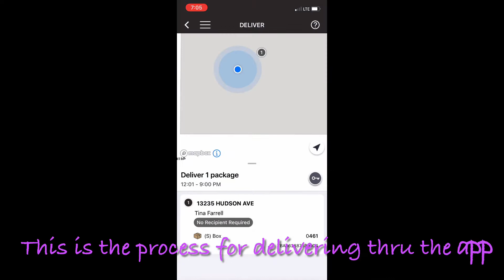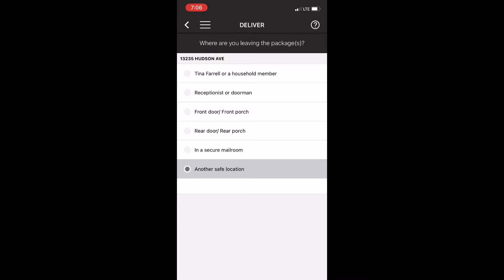Amazon Flex Driver | Delivering in the Country | DANGER | Haunted Roads | Scary Nighttime Deliveries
Join me for my fifth day of Amazon Flex, where I spend my block driving down HAUNTED dirt roads! 😯

Sign up for Uber with my invite code and receive free rides

Toni King invites you to become a Shopper at Cornershop.

Earn $1,300 guaranteed by driving with Lyft in Tampa Bay. Apply here, and give 140 rides in 30 days Terms apply.

Hey! Become a Postmate and you could qualify for a promotion that guarantees you will make at least $400 for your first 50 deliveries in Tampa. Use code FL-l9bk or here is a

Use my link when you sign up for Shipt and get free groceries!

I love this app for saving on gas. I've gotten $60 so far. My code 858K8 gets you a 15¢/gal bonus

Hey! Thought you'd like to try Ibotta, a cash back rewards app that I use to make real money every time I shop for groceries, online purchases, and more!

DoorDash is a great way to support local restaurants with safe, no-contact delivery. Get $15 off ($5 off each of your first 3 orders) when you sign up with this

Hungry? Try Grubhub! Use my link on your first order and we’ll both get $10 off.

Get $10 and free delivery from Instacart!

I've been loving the Shine app! It’s helped me stress less and get out of my own head. It's really helped me and I thought it could help you, too!

Welcome to my Team Beachbody® page. As your Coach, I would love to work with you to help you achieve your health and fitness goals. If you would like to connect or have any questions, please reach out -- I'm here to help.

The go-to app for find apartments fast & easy.

Get $75 when you open a Chime bank account and set up direct deposit!

You now have a claim to a stock like Apple, Ford, or Facebook. In order to keep this claim to your stock, sign up and join Robinhood using my